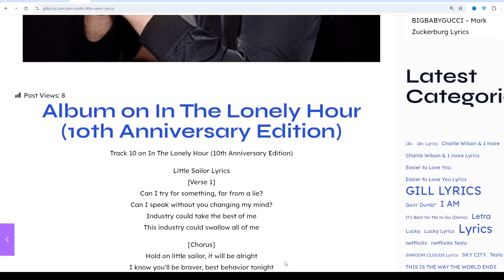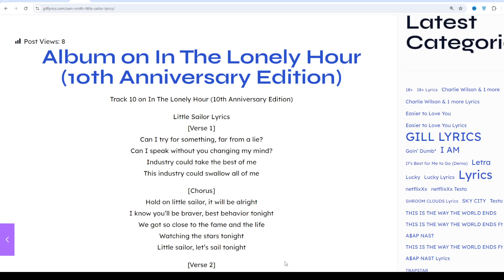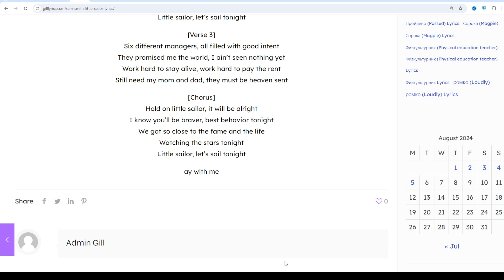Sam Smith – Little Sailor Lyrics